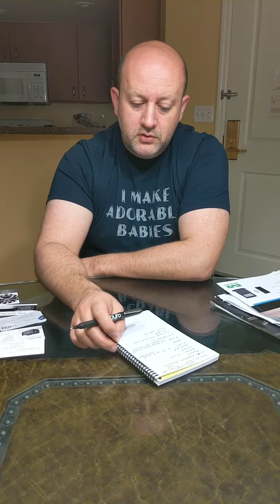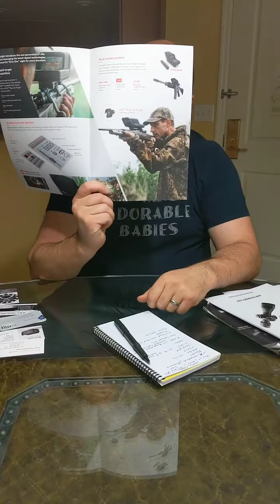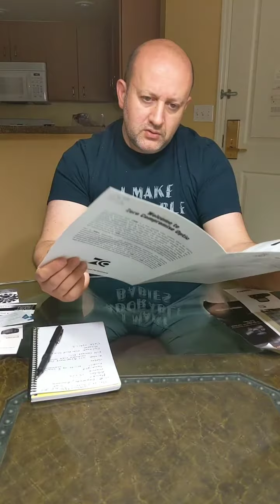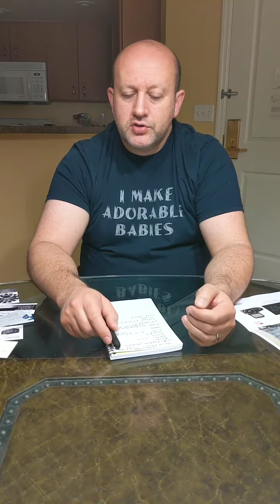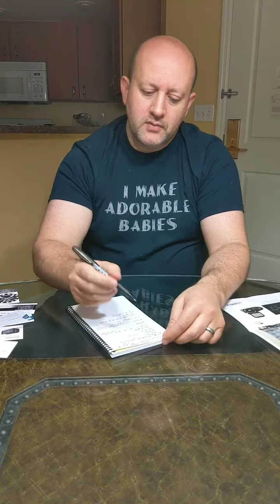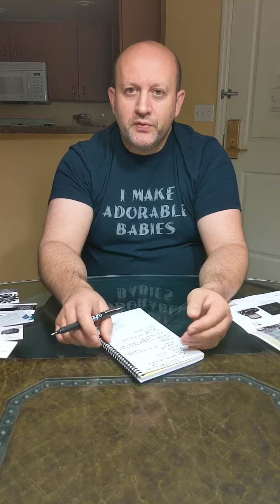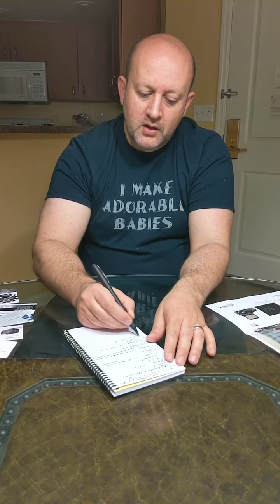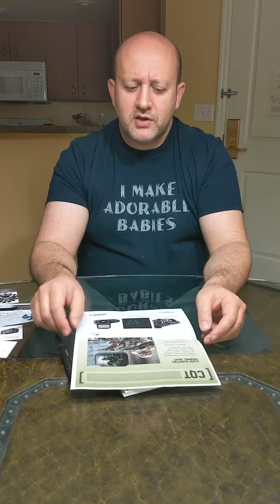SHOT 2019 Day 2 Wrap-up